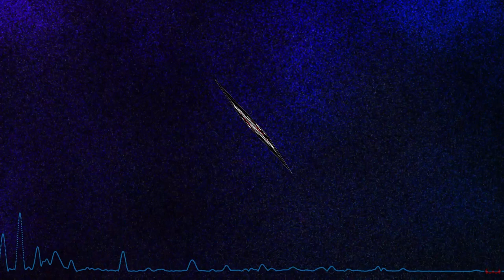Casino - Theme 01 - Music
Il s'agit de la première bande musicale composée spécialement pour une des vidéos de la chaîne l'Étrange Rendez-Vous.
Il s'agit d'une creepypasta comptée en français et écrite par le créateur de la chaîne en question. De plus, ma voix fut utilisée pour ce projet.
Cette histoire se nomme « Le Casino gagne toujours » et je vous invite à la visionner !
Lien de la chaîne de l'Étrange Rendez-Vous (que je vous encourage à découvrir si ce n'est pas déjà fait) :

Logiciels utilisés :
After FX
Photoshop
LMMS

Vous pouvez librement utiliser cette musique à partir du moment où je suis cité en tant que son compositeur.
This song is free to use as long as credit is given.